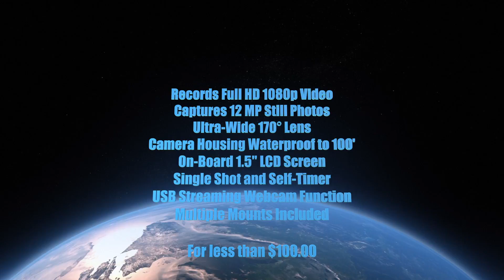sj40001 HD 1080p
SJ 4000 wifi excellent quality for under $100.00 Some macro with "Raynox" lenses,  white balance modes, CPL filter